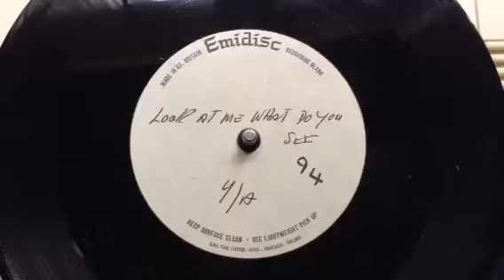"Look At Me What Do You See" Unreleased 1966 Demo Acetate, Beat, Dancer, Jay & The Americans !!!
This is a RARE ORIGINAL and UNRELEASED - UNITED ARTISTS MUSIC PUBLISHING / EMIDISC - DEMO ONLY SINGLE SIDED ACETATE PRESSING - BEAT DANCER ACETATE - by an UNKNOWN ARTIST / GROUP from 1966, ORIGINAL UK UNRELEASED DEMO ONLY ACETATE PRESSING !!!
This is the DEMO ONLY ACETATE VERSION of a track that was written by KENNY YOUNG and released by JAY AND THE AMERICANS as a B. side to their “LIVIN’ ABOVE YOUR HEAD” single !!!
This was a DEMO ACETATE and came from the UNITED ARTISTS MUSIC PUBLISHING library, and you can see their library number 94 written on the label !!!
The track is called : “Look At Me What Do You See”.